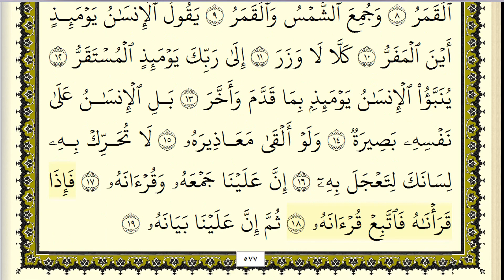سورة المدثر &القيامة مكررة عشر مرات -اول صفحة -ماهر المعيقلي -مكتوبة - حفظ القرآن الكريم - الصفحة577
حفظ القرآن الكريم عن طريق سماع صفحاته مكررة عشر مرات
ماهر المعيقلي

فَمَا تَنفَعُهُمْ شَفَاعَةُ الشَّافِعِينَ (48) فَمَا لَهُمْ عَنِ التَّذْكِرَةِ مُعْرِضِينَ (49) كَأَنَّهُمْ حُمُرٌ مُّسْتَنفِرَةٌ (50) فَرَّتْ مِن قَسْوَرَةٍ (51) بَلْ يُرِيدُ كُلُّ امْرِئٍ مِّنْهُمْ أَن يُؤْتَىٰ صُحُفًا مُّنَشَّرَةً (52) كَلَّا ۖ بَل لَّا يَخَافُونَ الْآخِرَةَ (53) كَلَّا إِنَّهُ تَذْكِرَةٌ (54) فَمَن شَاءَ ذَكَرَهُ (55) وَمَا يَذْكُرُونَ إِلَّا أَن يَشَاءَ اللَّهُ ۚ هُوَ أَهْلُ التَّقْوَىٰ وَأَهْلُ الْمَغْفِرَةِ (56)
القيامة Al-Qiyaama
لَا أُقْسِمُ بِيَوْمِ الْقِيَامَةِ (1) وَلَا أُقْسِمُ بِالنَّفْسِ اللَّوَّامَةِ (2) أَيَحْسَبُ الْإِنسَانُ أَلَّن نَّجْمَعَ عِظَامَهُ (3) بَلَىٰ قَادِرِينَ عَلَىٰ أَن نُّسَوِّيَ بَنَانَهُ (4) بَلْ يُرِيدُ الْإِنسَانُ لِيَفْجُرَ أَمَامَهُ (5) يَسْأَلُ أَيَّانَ يَوْمُ الْقِيَامَةِ (6) فَإِذَا بَرِقَ الْبَصَرُ (7) وَخَسَفَ الْقَمَرُ (8) وَجُمِعَ الشَّمْسُ وَالْقَمَرُ (9) يَقُولُ الْإِنسَانُ يَوْمَئِذٍ أَيْنَ الْمَفَرُّ (10) كَلَّا لَا وَزَرَ (11) إِلَىٰ رَبِّكَ يَوْمَئِذٍ الْمُسْتَقَرُّ (12) يُنَبَّأُ الْإِنسَانُ يَوْمَئِذٍ بِمَا قَدَّمَ وَأَخَّرَ (13) بَلِ الْإِنسَانُ عَلَىٰ نَفْسِهِ بَصِيرَةٌ (14) وَلَوْ أَلْقَىٰ مَعَاذِيرَهُ (15) لَا تُحَرِّكْ بِهِ لِسَانَكَ لِتَعْجَلَ بِهِ (16) إِنَّ عَلَيْنَا جَمْعَهُ وَقُرْآنَهُ (17) فَإِذَا قَرَأْنَاهُ فَاتَّبِعْ قُرْآنَهُ (18) ثُمَّ إِنَّ عَلَيْنَا بَيَانَهُ (19)